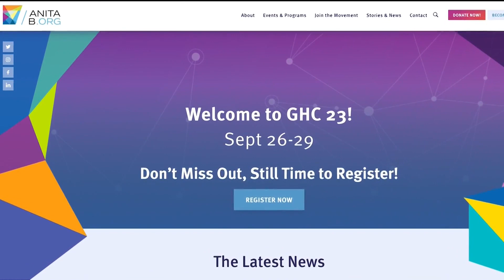A Spotlight on Equity, Diversity & Inclusion in Tech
In today's rapidly evolving tech landscape, one fact stands out: Only 28% of all technologists are women. To shed light on this issue and discuss solutions, we are live from Grace Hopper Celebration 2023, the world's largest gathering of women and non-binary technologists.  Joining us from Anita B Dot Org, the non-profit behind this prolific event, are Jenny Anderson-Frasier, VP of Business Development Customer Success, and Pamela Gibbs, Chief Product Officer.